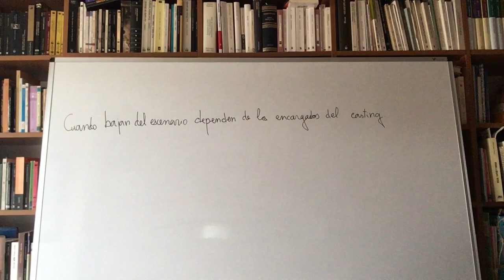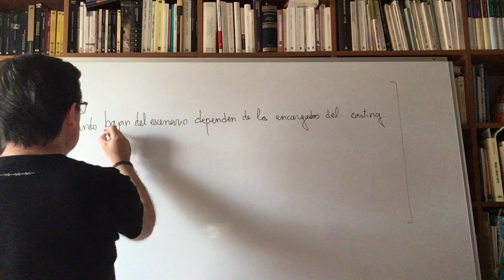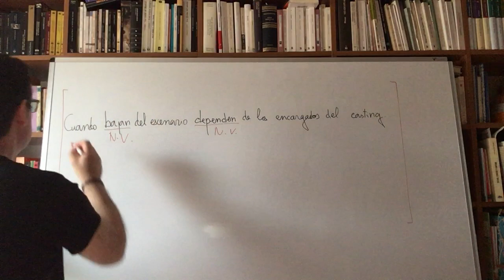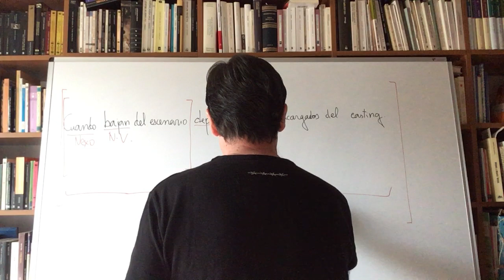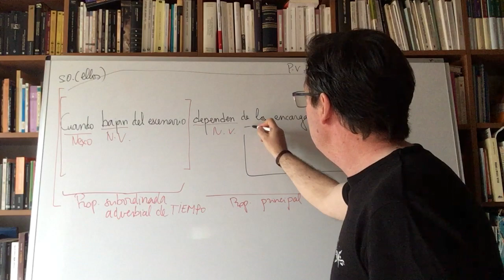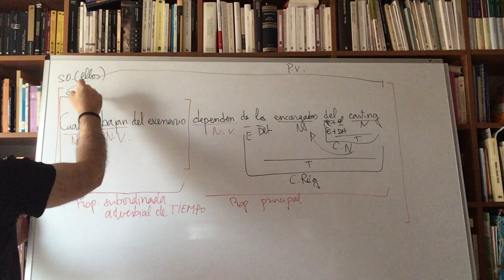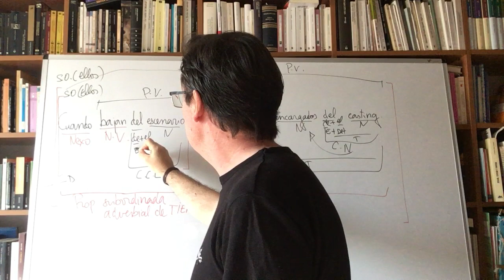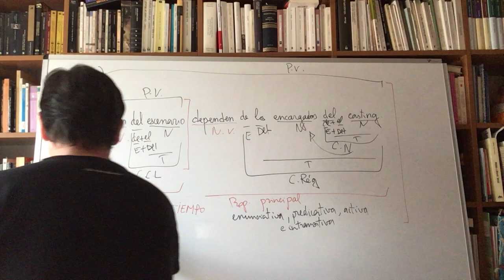VALDEBERNARDO - 4º ESO - Lengua Castellana y Literatura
MODELO DE ANÁLISIS SINTÁCTICO  SUBORDINADA ADVERBIAL